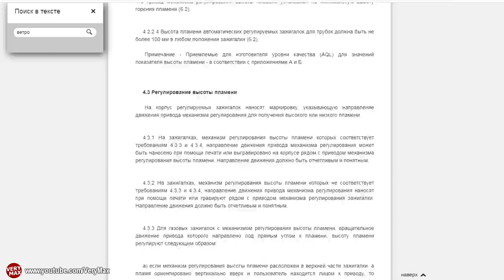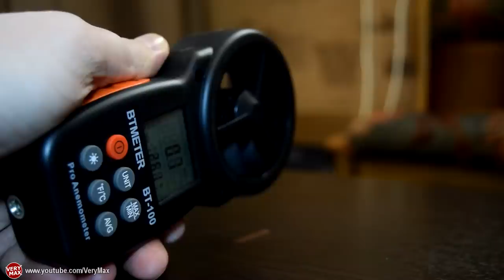Горит ли Zippo на ветру? Миф или реальность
Легендарная зажигалка Zippo всегда считалась ветрозащищенной. Или ветроустойчивой. Кому как больше нравится. И мне всегда было интересно. А какой ветер может выдержать настоящая Zippo?

В итоге много чего пришлось нам сделать в этом эксперименте. Ходили на улицу по последнему снегу в поисках ветра. Дули вентилятором на разные зажигалки и мощной воздуходувкой. Самое главное ответ на вопрос был найден.

Помимо Zippo в эксперименте приняли участие: бензиновая зажигалка без названия, две Zenga и одна турбо зажигалка LUXLITE. И чтобы вообще все точки над i расставить протестировали Bic и Cricket.